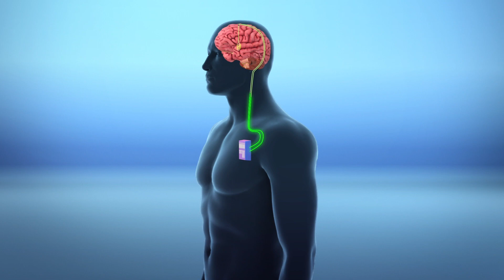Chinese surgeons use brain implants to treat drug addiction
Chinese surgeons are using deep brain stimulation or DBS to treat methamphetamine addiction in its first ever clinical trial, according to the Associated Press.

The technique involves a device being surgically implanted onto the brain. This would
stimulate targeted areas of the brain in an attempt to stop drug addiction.

The surgeon drilled two holes through the patient's skull and placed two electrodes at the nucleus accumbens. This part of the brain is believed to be connected with addiction.

Next, the man had a battery pack implanted on his chest to power the brain device. After two days, the doctor switched on the DBS devices to activate the electrodes.

According to the Associated Press, there are risks to the surgery. These include  seizures, infection or potential death via a brain hemorrhage.

Critics believe that human experiments like this are at a premature stage and don't address biological, social and psychological factors that cause a person to become addicted in the first place.

There is also concern around issues regarding participants' informed consent in places such as China, The Associated Press reports.

Speaking to the Associated Press, investigators from similar U.S. based studies explained their attempts at trials for treating alcoholism were stopped. This was because study design and preliminary results didn't justify the risk.

RUNDOWN SHOWS:
1. Map of China, deep brain stimulation device and methamphetamine
2. The device being put into the brain
3. The process of implanting the device inside the brain during surgery
4. The risks of the brain implant surgery

VOICEOVER (in English):
"According to the Associated Press, Chinese surgeons are using deep brain stimulation or DBS to treat methamphetamine addiction in its first ever clinical trial."

SOURCES: The Associated Press, The Washington Post, Live Science, The South China Morning Post,